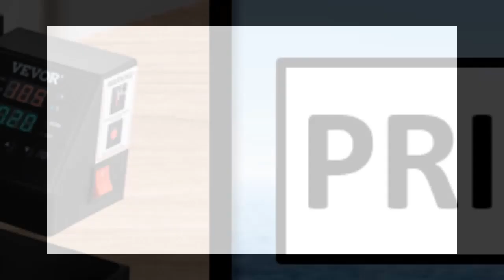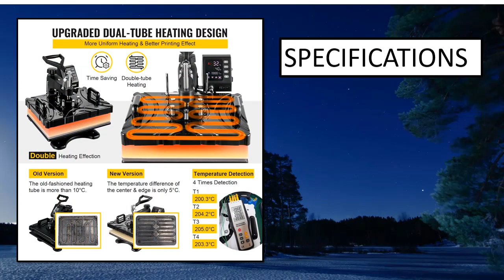5 BEST Heat Press Machine Review 2023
5 BEST Heat Press Machine Review 2023

👉99 BEST Heat Press Machine List On Aliexpress

5. VEVOR Heat Press Machine, 12 x 15 Inches

4. Cheap 30*38CM 6 in 1 Combo Heat Press Machine

3. VEVOR Multifunctional Heat Press Machine 38*38CM 2In1

2. 15 In 1 Combo Muntifunctional Sublimation Heat Press Machine

1. VEVOR 12 x15 Inch 360° Heat Press Machine Double-Tube

15x15 heat press
16x20 heat press
5 in 1 heat press
mug printing machine price
large heat press
sublimation heat press machine
8 in 1 heat press
fusion iq heat press
16x24 heat press
3d sublimation machine
heat press for sale
mini heat press machine
sublimation tumbler heat press
auto heat press
5 in 1 heat press machine
15 x 15 heat press